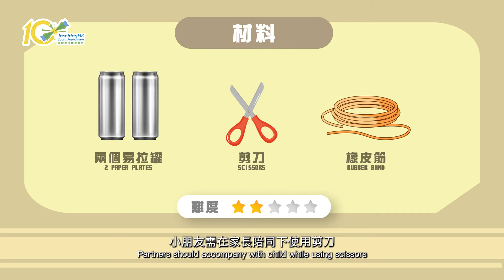綠嘢先衝! 「運動x環保」： 任務二 — 拉力器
由「滙豐香港社區夥伴計劃2022」捐助嘅《綠嘢先衝!》計劃，主題為「運動x環保」，特意為大家設計咗十個同運動同環保有關嘅小手工。

今次邀請到超級馬拉松運動員黃俊橋擔任《綠嘢先衝!》大使，一齊同小朋友試整「運動x環保」小手工。呢啲小手工只需要用簡單物資，喺屋企都可以輕易完成；完成後，就可以用嚟玩五個訓練敏捷度嘅遊戲喇！